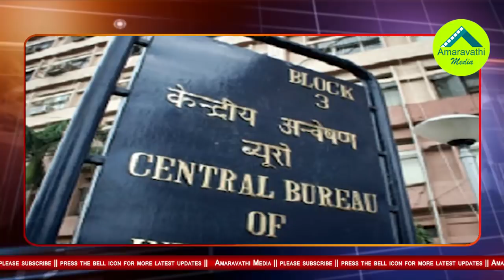మోడీని తిట్టే నలుగురు మంత్రుల నోళ్లకు కేంద్రం తాళం.!| Centre to take action on the four AP Ministers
Recently Four of the AP Ministers has made controversial comments on PM Narendra Modi. Now Centre is ready take action against them with the AP BJP Leaders Complain.
Watch this video to know Central Government Reaction on the AP Ministers.